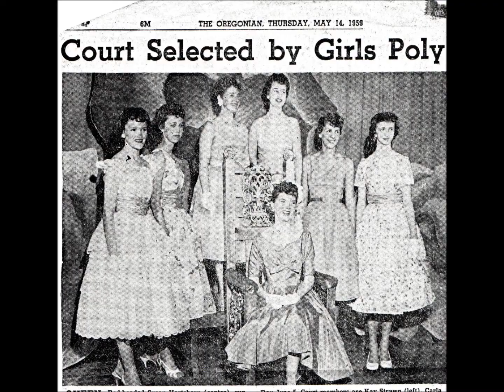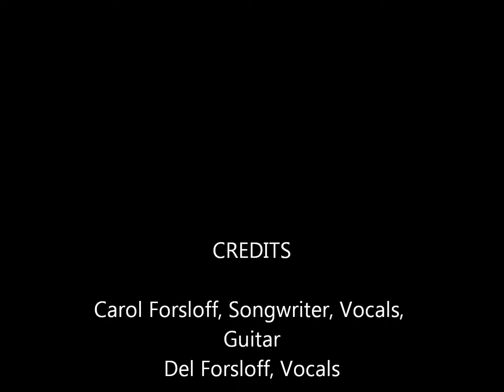Take Me Back to the 50's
A nostalgic look at the 50's, with an upbeat song in the style of 50's music, complete with photos of the famous, including President Eisenhower,  Judy Garland, Marilyn Monroe, Bill Haley and the Comets, Jane Russel and Elvis Presley, as well as artifacts of the period and photos from the personal album of Del and Carol Forsloff, who perform the song with vocals and guitar.